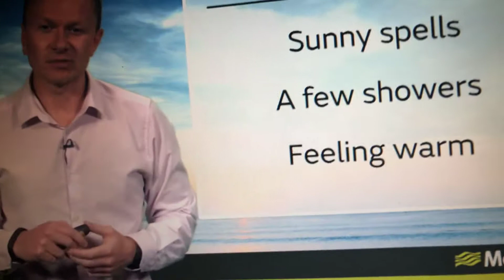15 July 2019